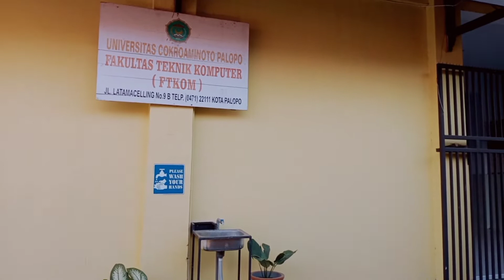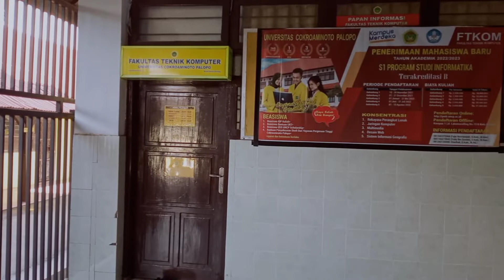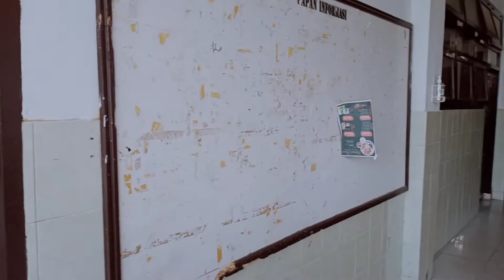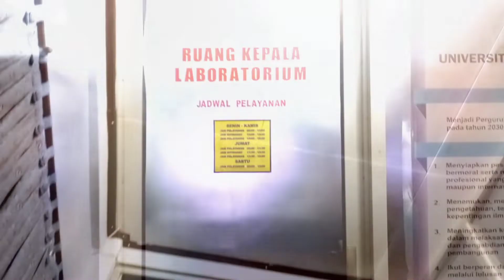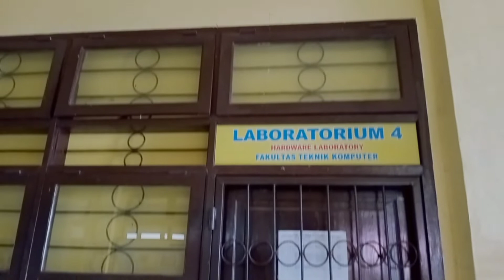Profil Kampus 1 Universitas Cokroaminoto Palopo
Perkenalkan kami dari kelas 4D informatika yang terdiri dari 3 orang yaitu:
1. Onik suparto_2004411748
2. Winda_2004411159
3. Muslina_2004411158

Video ini kami buat sebagai UAS mata kuliah Rekayasa perangkat lunak (RPL).Dengan dosen pengampu Dianradika prasti, S.Kom., M.Kom.
Adapun Fakultas yang terdapat di kampus Universitas Cokroaminoto Palopo, yaitu :
1. Fakultas Keguruan dan Ilmu Pendidikan (FKIP)
👉🏻 Pendidikan Pancasila dan Kewarganegaraan
👉🏻 Pendidikan Matematika
👉🏻 Pendidikan Bahasa Inggris
👉🏻 Pendidikan Biologi
👉🏻 Pendidikan Guru Sekolah Dasar/PGSD

2. Fakultas Pertanian (Faperta)
👉🏻 Agribisnis
👉🏻 Agroteknologi

3. Fakultas Sains (Fsains)
👉🏻 Biologi
👉🏻 Fisika
👉🏻 Kimia
👉🏻 Matematika

4. Fakultas Teknik Komputer (Ftkom)
👉🏻 Informatika

Sekian penjelasan dari video profil kami. Semoga video ini dapat bermanfaat bagi teman² ✨
Kurang dan lebihnya mohon dimaafkan 🙏🏻
kami ucapkan terimakasih dan kami tutup dengan ucapan wabillahitofiq Wahidah wassalamu'alaikum warahmatullahi wabarakatu 😊